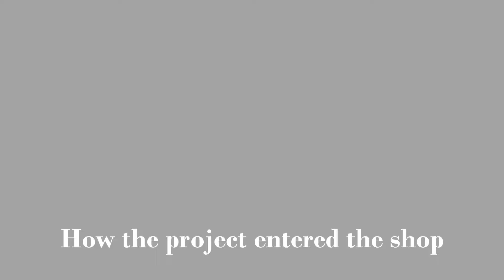1928 Model A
To see more projects please visit us at wildwespaintworks.com